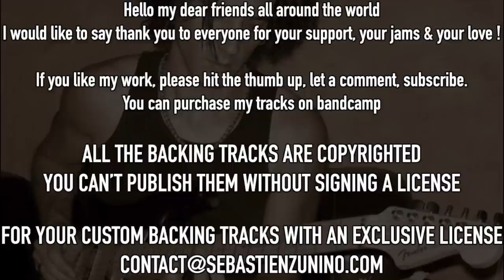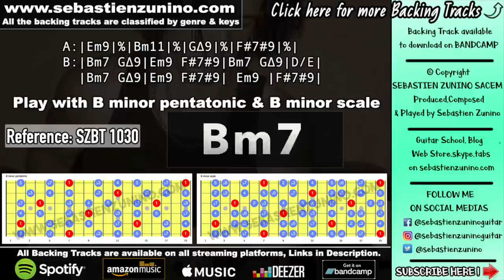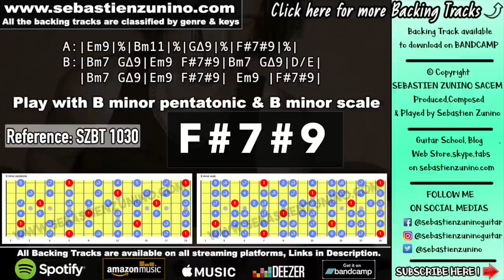Seaside Groove Backing Track in B minor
Sebastien zunino